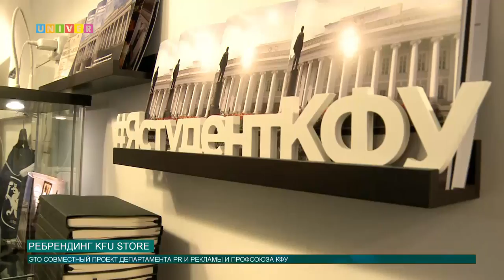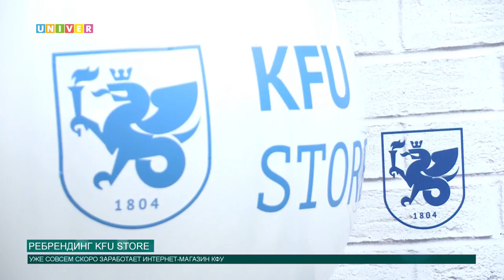Ребрендинг KFU Store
КФУ Store провёл ребрендинг и открыл свои двери в главном корпусе Казанского федерального университета. Церемонию старта продаж брендированной продукции открыл ректор КФУ Ильшат Гафуров. Чего ждать от нового проекта университета - смотри в сюжете Олега Кашина.